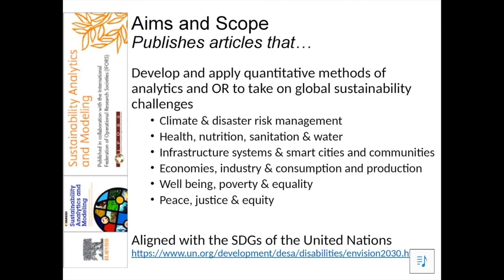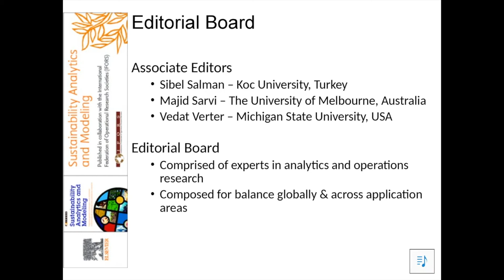Sustainability, Analytics and Modelling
Tackling global challenges with analytics, mathematical modeling and operations research.